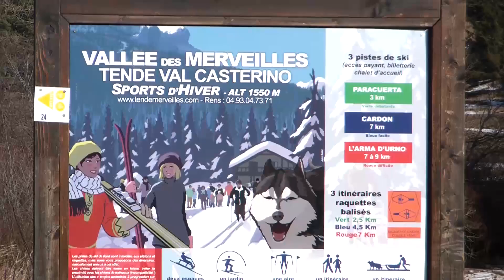Cani - Kart (Casterino)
Cani - Kart à Casterino.